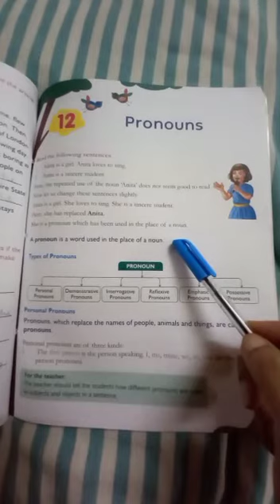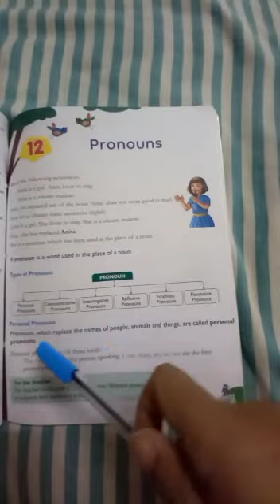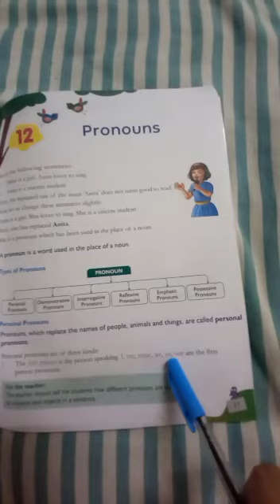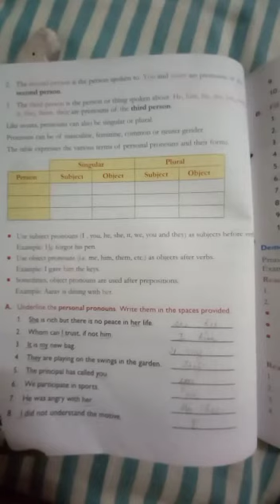Grade-5 Pronoun Part-1